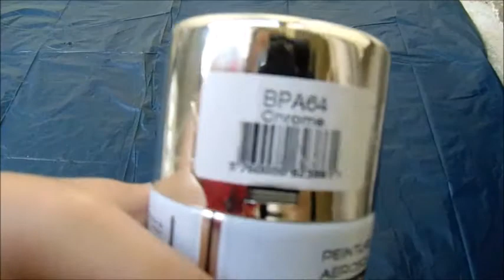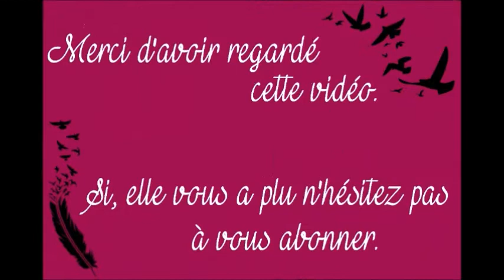DIY : Décoration personnalisée à poser ou à accrocher au mur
▬▬▬▬▬▬▬▬▬▬▬ஜ❤❤❤ஜ▬▬▬▬▬▬▬▬▬▬▬▬
▓▓▓▒▒▒░░░ ▃ Déroule la barre d'infos ▃ ░░░▒▒▒▓▓▓
▬▬▬▬▬▬▬▬▬▬▬ஜ❤❤❤ஜ▬▬▬▬▬▬▬▬▬▬▬▬

Aujourd'hui on se retrouve pour une nouvelle catégorie de vidéo. Il s'agit d'une vidéo DIY : Décoration personnalisée à poser ou à accrocher au mur.